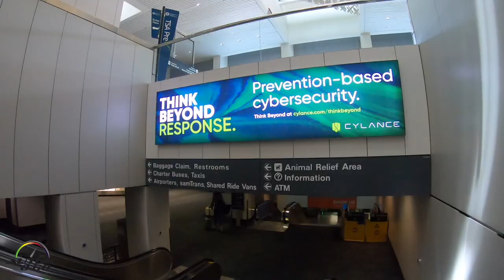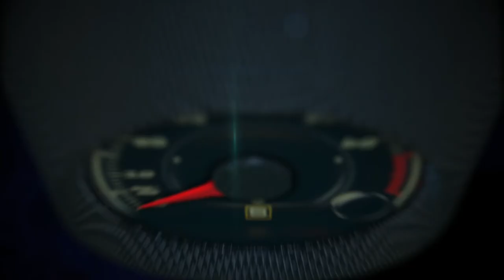2018 Rolls-Royce Phantom weekend with Daou Vineyards at Carmel Valley Ranch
2018 Rolls-Royce Phantom weekend with Daou Vineyards at Carmel Valley Ranch.